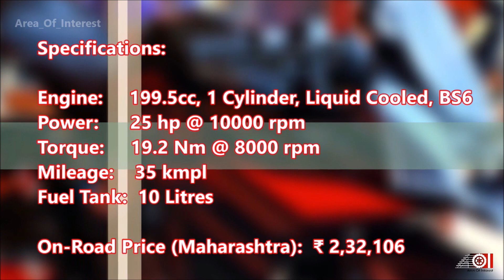2020 KTM RC 200 BS6 | New Updated Model | Price | Mileage | Features | Specs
2020 KTM RC200 BS6 launched in India. New updated model of KTM RC200 BS6 2020 is here. KTM RC200cc gets BS6 engine option now as a part of its entire lineup upgradation according to the new BS6 norms defined by the Government of India.  KTM RC200 BS6 is supersport bike and sits above the KTM RC125 BS6 and KTM RC390 BS6. KTM RC200 gets new catalytic converter in exhaust system to comply the BS6 norms. Additional to this change, there is not that much which is changed. KTM RC200 BS6 colour options are now get matte black orange scheme and white orange scheme. New body decals are also very sporty and looks very attractive. Features list is same as before and gets tall front windscreen. Dual projector headlamps are halogen and gets LED daytime running lights (DRLs). Front suspension are USD telescopic forks and rear gets monoshock rear suspension. Front and rear disc brakes gets dual channel ABS. Seating gets split seat design. Overall design is typical KTM and  looks sharp, sporty and edgy. 2020 RC200 BS6 continues to rival the Suzuki Gixxer SF BS6 150 a d Bajaj Pulsar RS200 BS6 and Yamaha R15 BS6.
Featuring in the video is 2020 KTM RC 200cc BS6 matte black colour. Watch the video for more information about the New KTM RC200 BS6 India.